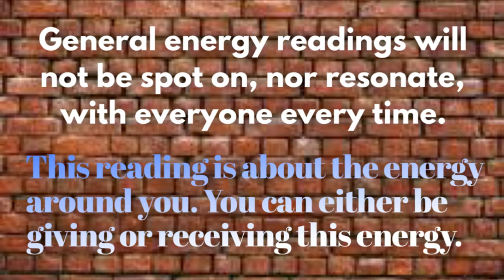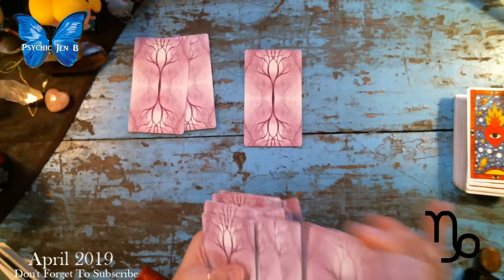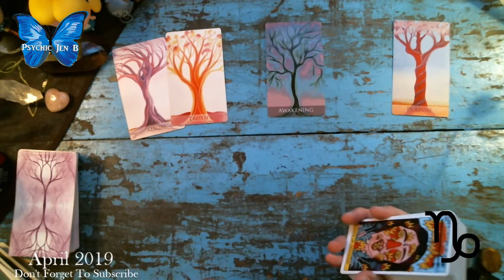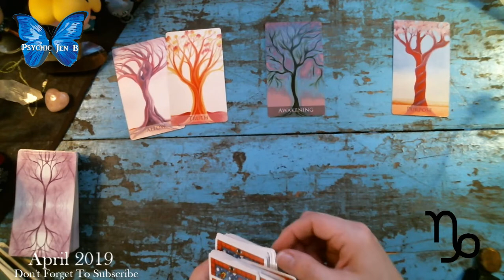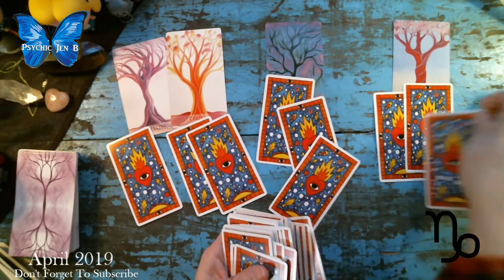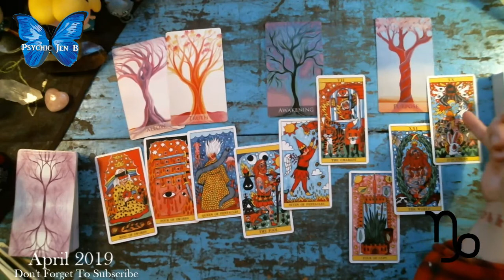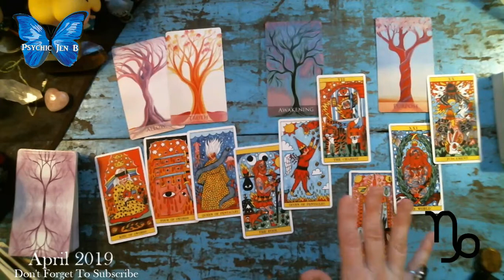CAPRICORN April 2019 Tarot Energy Reading